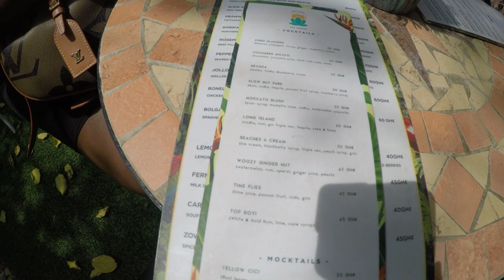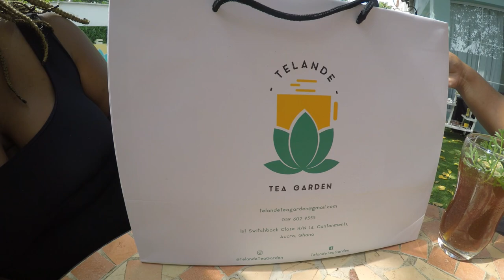Ghana Independence Day Brunch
Today Tyinspire explores a cute little restaurant in Accra! It's also Independence Day in Ghana! Happy 64th Independence Day!

Restaurant:
Telande Tea Garden